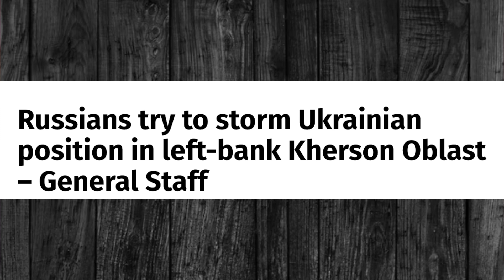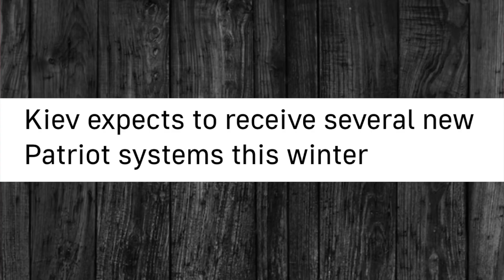கட்டம் கட்டப்படும் உக்ரைன்..மேற்கின் பிடியிலிருந்து விலகும் உலக நாடுகள்..அமெரிக்காவின் புது Move